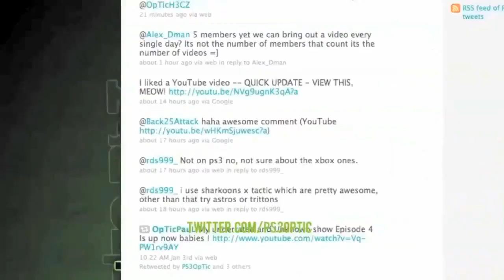BD: Spanish Hero Ep.1 - Powered By Evil Controllers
Yooo! Here is my new serie! Its like the vlog + gameplay but just decided to call it like this and put all my effort to keep you entertained! :O